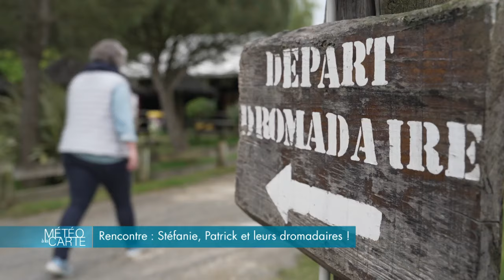Rencontre : Stéfanie, Patrick et leurs dromadaires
En Gironde, Patrick et Stéfanie sont à la tête d’un parc animalier qui fait la part belle aux animaux exotiques. Parmi eux, des dromadaires qui se sont très bien adapté au climat de la Côte Atlantique.

RÉAGISSEZ
Hashtag